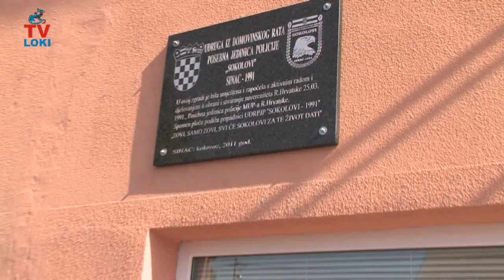20. obljetnica Posebne jedinice policije "Sokolovi 1991.″ Sinac otkrivanje ploče